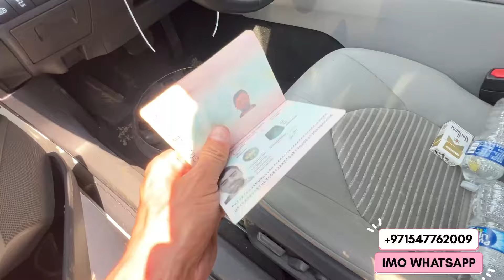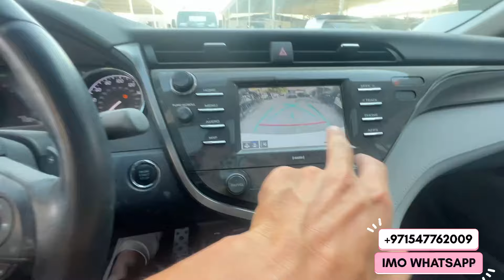NISSAN PATHFİNDER TOYOTA CAMRY WE SİENNA 2021 MODEL MURANAN KOROPKASY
ŞULAR YALY MAŞYNLARY ARKAYYN ZAKAZ EDIP BİLLERSİNİZ GÖNİ NOMERE JAN EDİN